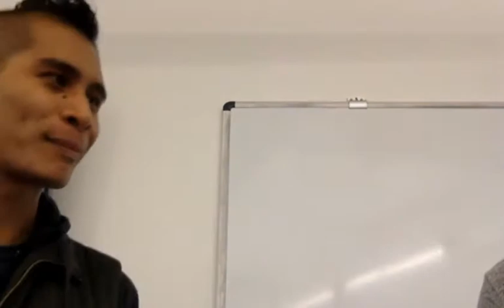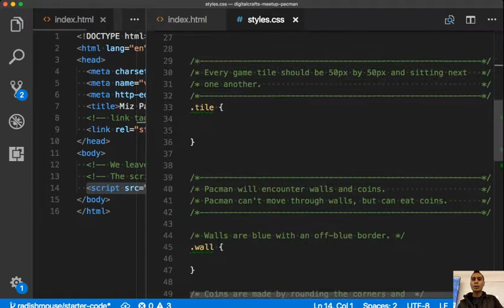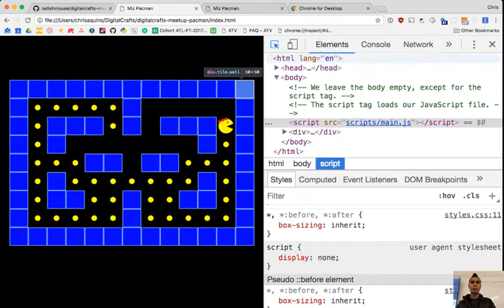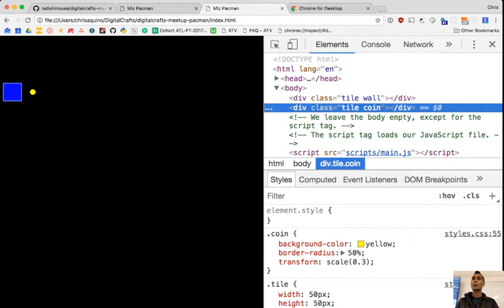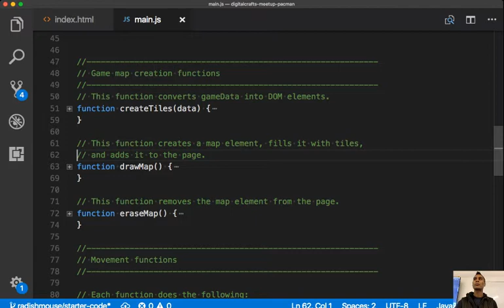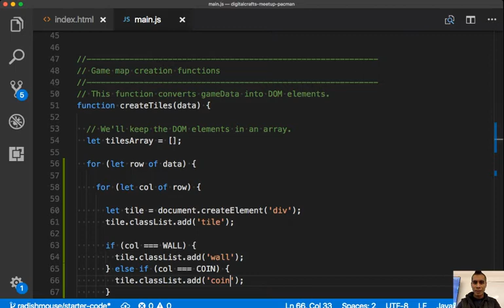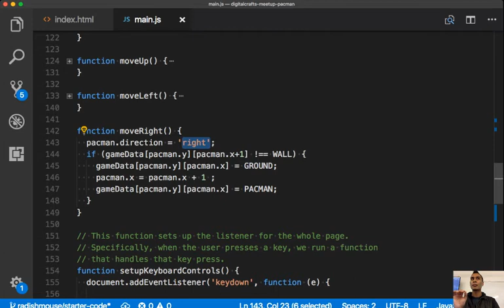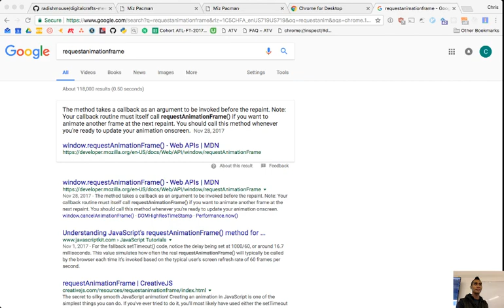Build Pac-Man using JavaScript, HTML, & CSS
Chris Aquino, published author of Big Nerd Ranch's Guide to Front-End Development and Lead Instructor at DigitalCrafts, will be leading this fun workshop.

Whether you're interested in attending DigitalCrafts or just sharpening your development skills, knowing the fundamentals of JavaScript will ensure you're ahead of the competition!